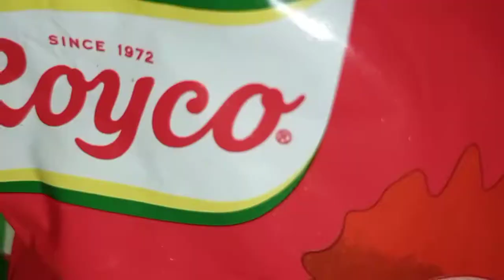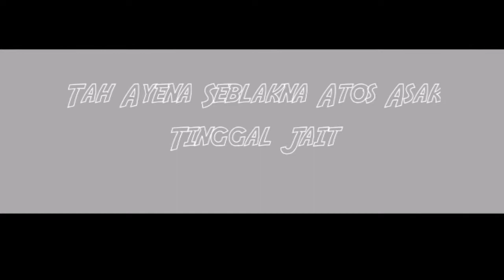CARA MEMBUAT SEBLAK BANDUNG |TEKS PROSEDUR BAHASA SUNDA|NYIEUN SEBLAK BANDUNG| RIFKI